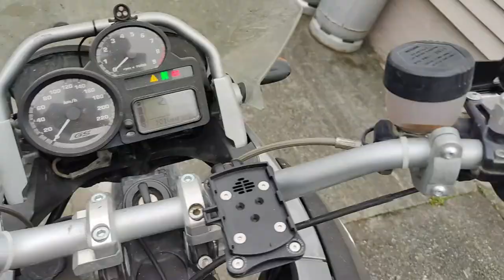Blowing off steam, not on Ironhead Sportster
Sometimes I like to get dirty so this is fun bike just for that purpose.

Little off road tracking on my BMW 2006 R1200GS

Chapters:
0:00 - Lets start

0:33 - Prologue

4:15 - Which way?

11:00 - Mighty view

11:50 - The fall

14:10 - The top

17:44 - The locked gate

20:00 - Windswept trees

22:42 - Epilogue